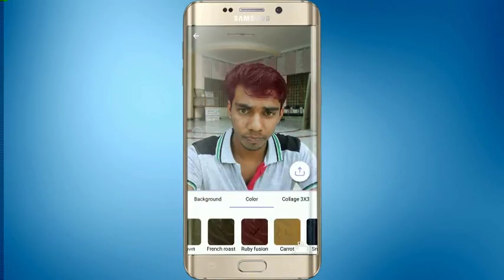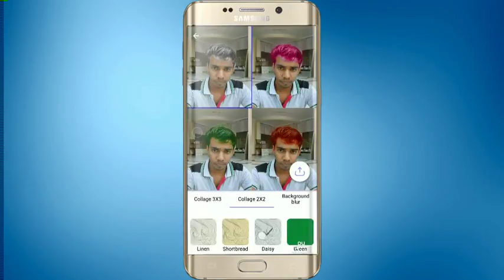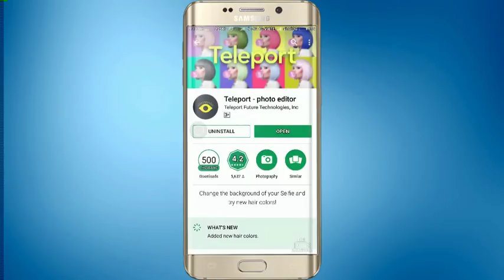1 click and change background and add DSLR effect | photo editing app